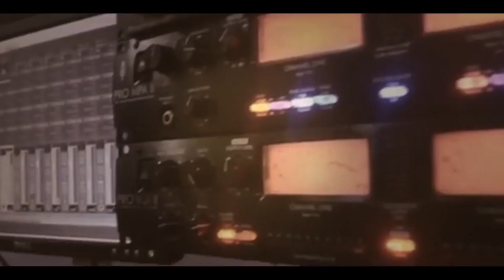بداوية يمسيك بالخير مع الحجات سهرة العريس احمد قاسم والفنان معين الاعسم -اريحا 2019 T.ALjabaly